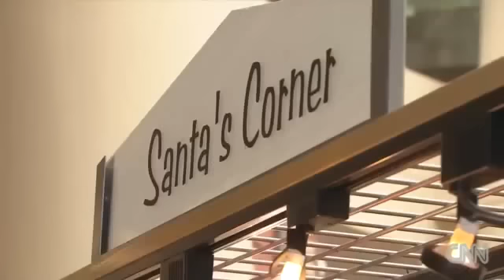BEVERLY HILLS CAVIAR VENDING MACHINE ATM REVIEWED BY CNN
CNN reviews Beverly Hills Caviar Boutiques in Los Angeles, California, more info on locations and times located at: